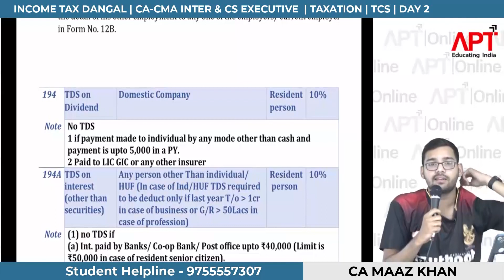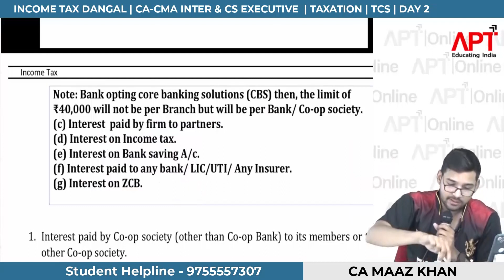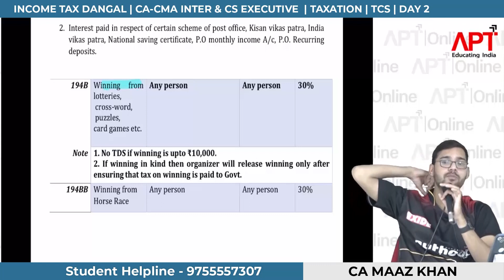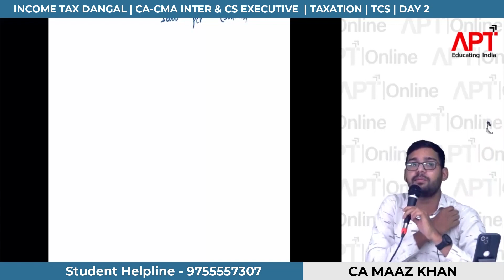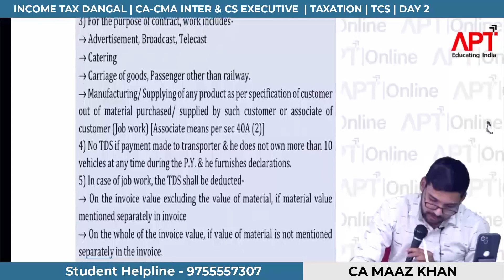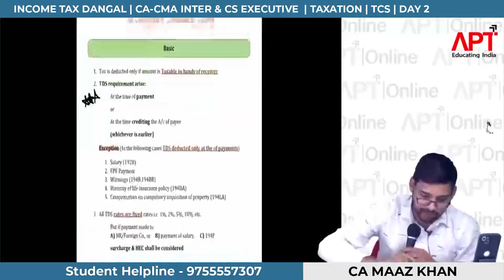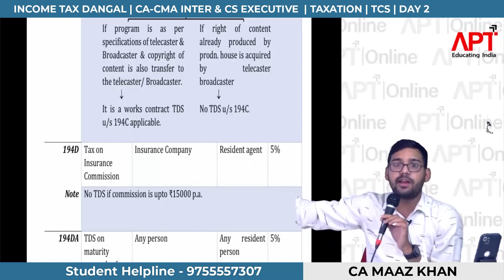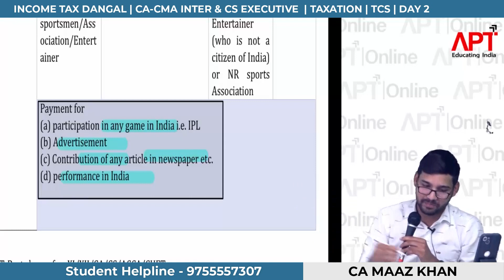INCOME TAX DANGAL | CA CMA INTER & CS EXECUTIVE | TAXATION | TDS & TCS | DAY 2